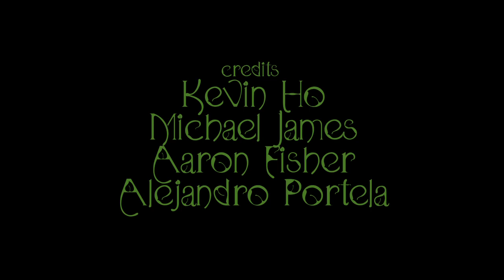Dabbleding // Cardistry // Zach Mueller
Experimenting with a different style of video. First video of mine with only cardistry and first in a long while with the absence of dubstep. Gotta take a break from the wobwobs every one in a while ;)